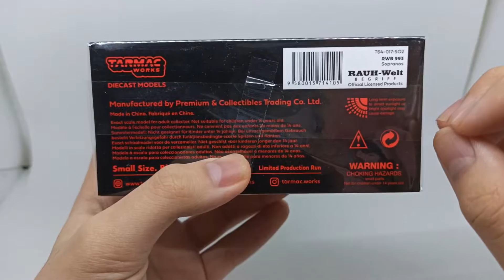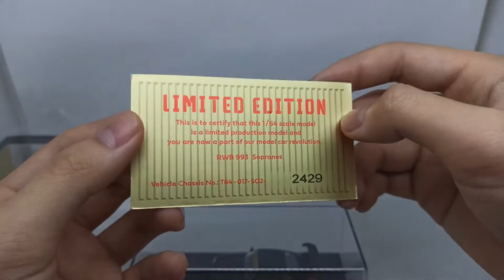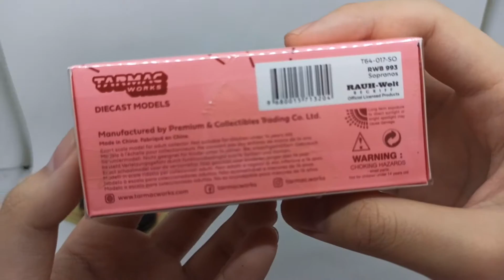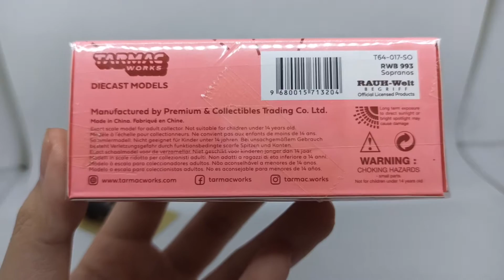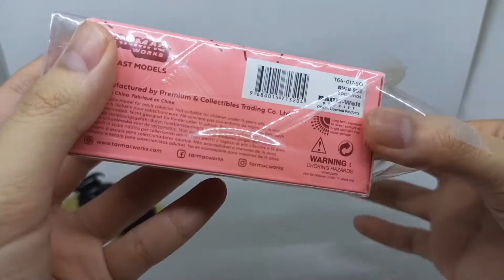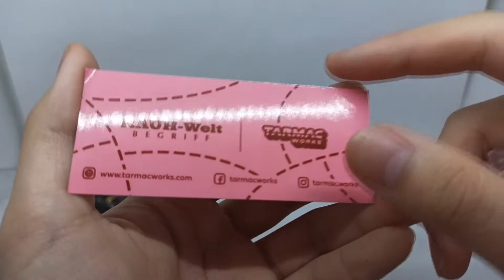Review Tarmac Works RWB 993 Sopranos Black & Sopranos Pink Pig | Kembar tapi berbeda !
Yak, kembali lagi bersama gua. Hari ini gua bakal nge review 2 mobil RWB yang cantik2 ini. Mereka adalah RWB Sopranos, kembar tapi tak serupa hehe. Menurut gua ini salah satu opsi kalau kalian mau Stella Artois yang dimana harganya sudah melambung tinggi. Mereka memiliki concept design yang mirip mirip yaitu perpaduan black and gold, sama yang di terapkan di Stella juga. Enjoy~
Selamat datang ke channel Diecast N Me.
Follow Instagram saya: @_vannes__ dan @diecastnme